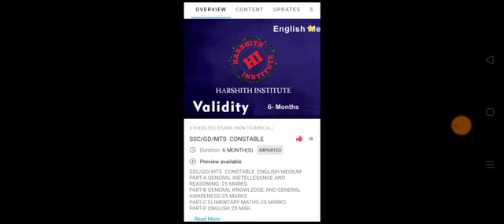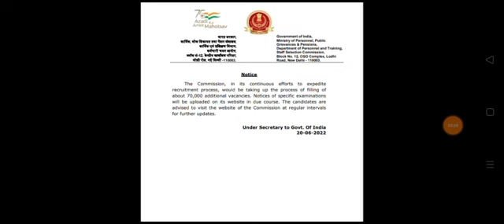SSC CHSL Answer Key 2022 / SSC CHSL Answer Key 2022 Tier 1 / SSC New Vacancy 2022 / SSC MTS /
ssc chsl,
ssc chsl by exampur,
ssc chsl by adda247
ssc,
ssc utkarsh,
ssc adda247,
ssc utkarsh classes,
ssc gd result 2022,
ssc mts,
ssc cgl,
ssc delhi police form kaise bhare,
ssc delhi police head constable,
ssc delhi police head constable classes,
ssc delhi head constable,
vinay nirbheek,
vinay nirbhik,